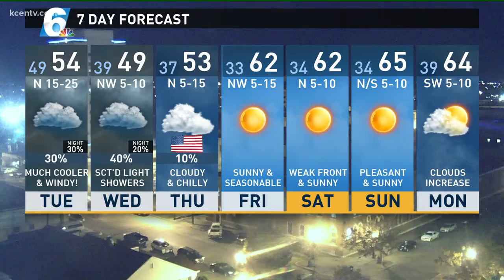Zac's 6 p.m. weather